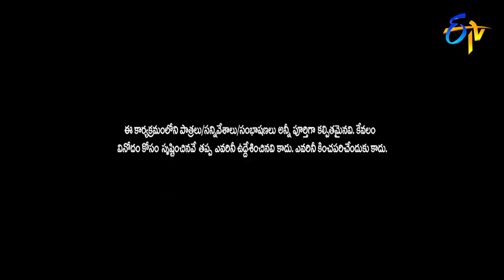Rocking Rakesh Performance | Extra Jabardasth | 13th November 2020 | ETV Telugu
Rocking Rakesh and team take the stage with an amusing family skit and commence fun with their performance.